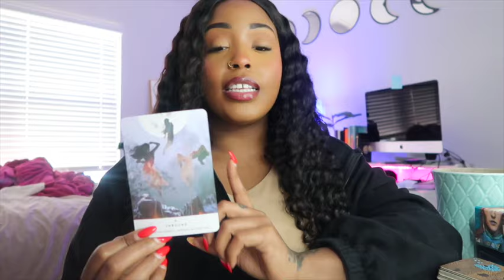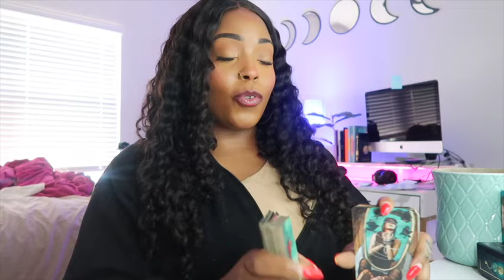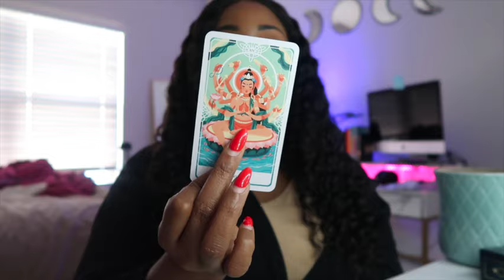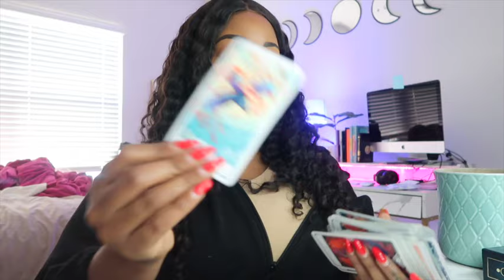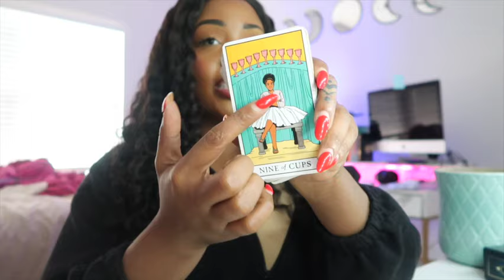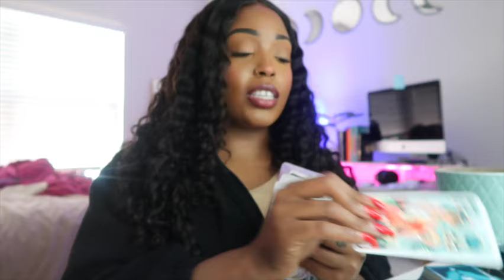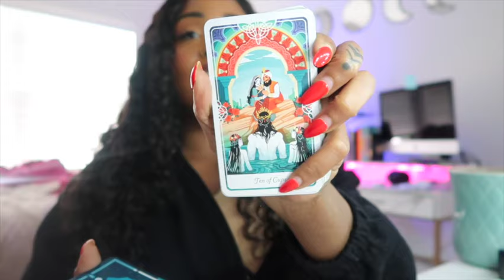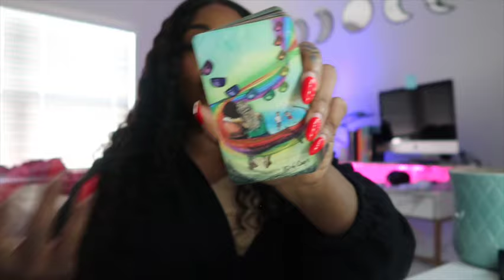⭐️January Reading | ALL SIGNS (Timestamp) ⭐️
Chapters 0:00
Collective 1:08
Aries 3:45
Taurus 10:30
Gemini 15:21
Cancer 21:01
Leo 28:31
Virgo 34:18
Libra 41:21
Scorpio 46:19
Sag 52:58
Cap 59:20
Aquarius 1:06:04
Pisces 1:14:13

Digital Readings